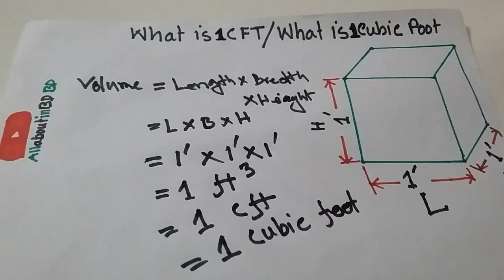সিএফটি কি। সিএফটি এর হিসাব | What is 1 cft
Cft means Cubic foot.
C for Cubic and ft for foot.
It also denoted by ft3.

এক সিএফটি কি।  সিএফটি। ঘনফুট।  কিউবিক ফুট।
১ সিএফটি কি।